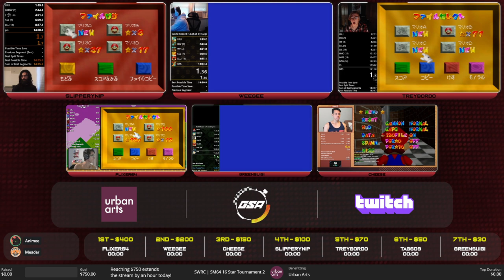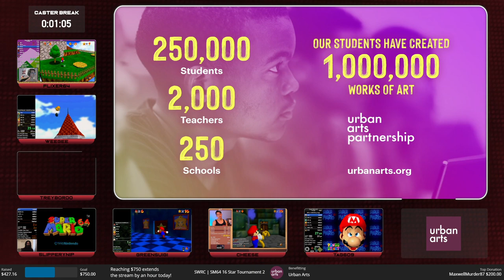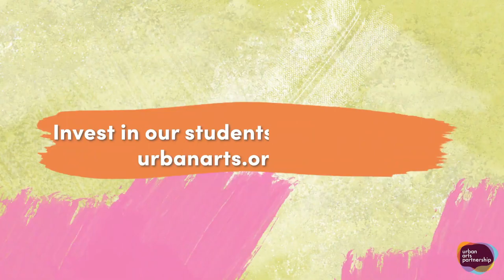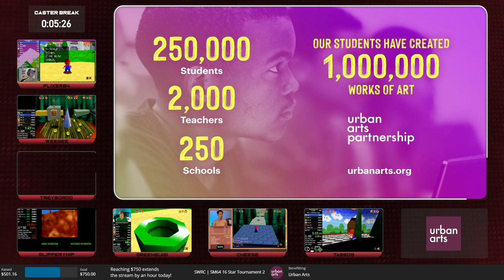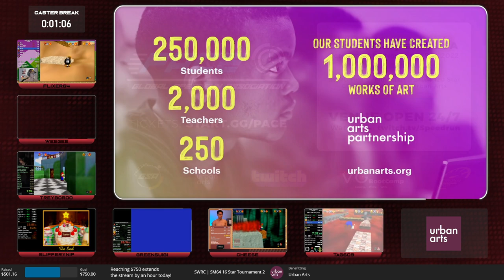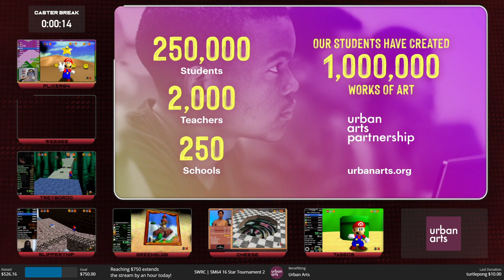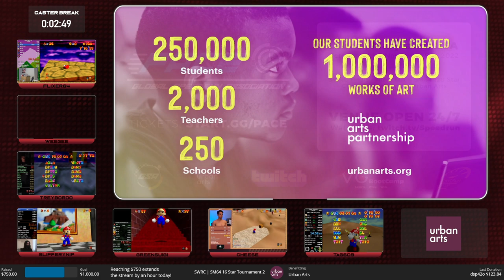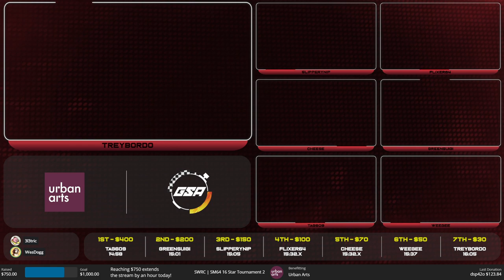SWRC | 16 Star Tournament 1 | Day 1/2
Speedrun World Record Circuit by Global Speedrun Association supporting Urban Arts

The worlds best gamers compete at the highest level in Speedrun tournaments, races and Time Attacks to become the champion of the SWRC.